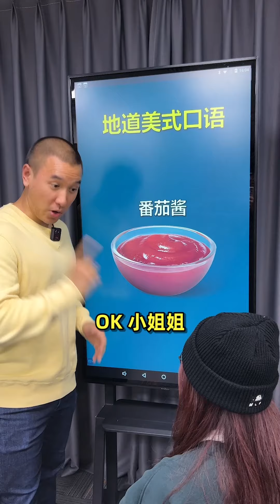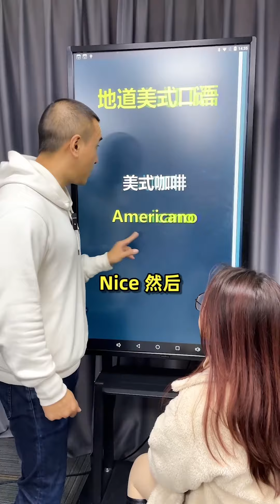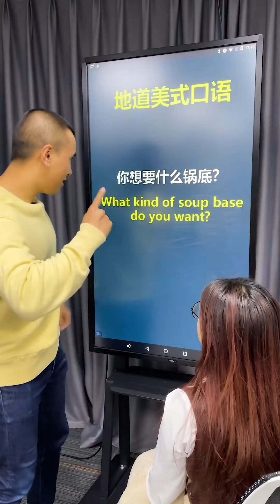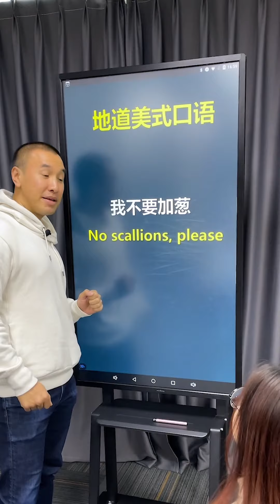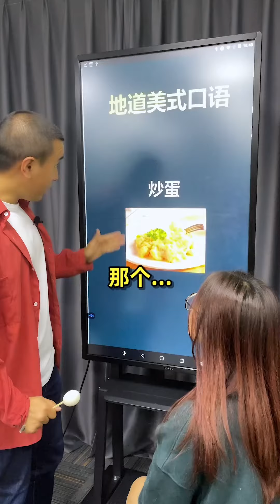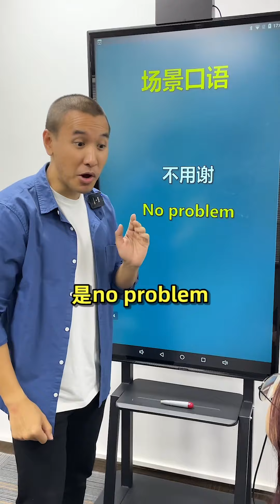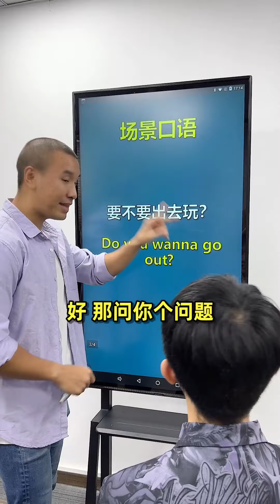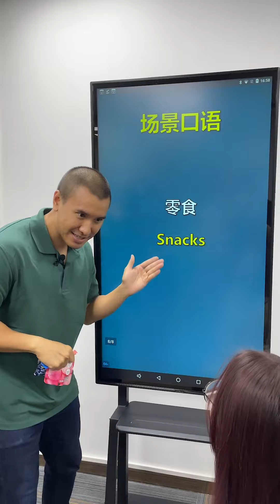The Best Spoken English Learning Videos of 2023 (Over 1 Million Views 🔥)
📖 我的英语课程 (100多节课 - 基础发音+初级词汇语法+日常口语+商务口语 ）

💛 想咨询课程请联系我（标注: 学英语）
- WeChat 微信: pengyy688
- LINE: jonpengenglish

抖音 / 小红书 / 哔哩哔哩｜🔍 彭玉印

这个视频会让你提高你的英语听力和口语。你会学会英语单词，句子，语法，和发音技巧。 This video will help you improve your English speaking and listening skills. You will learn vocabulary, sentences, grammar, and pronunciation skills.